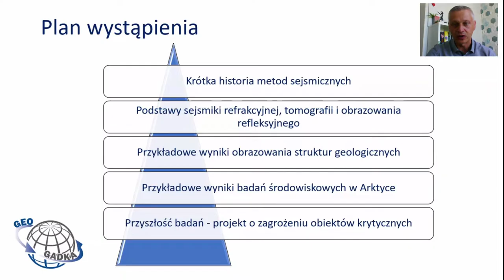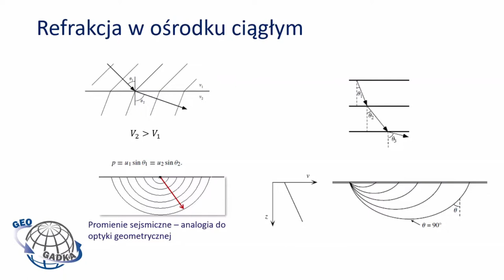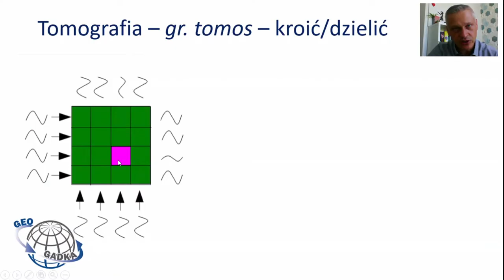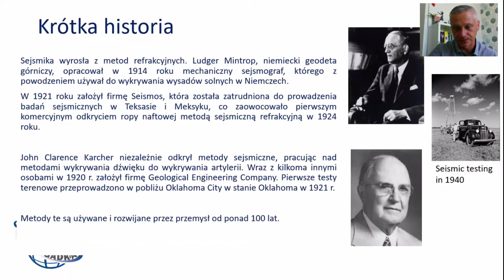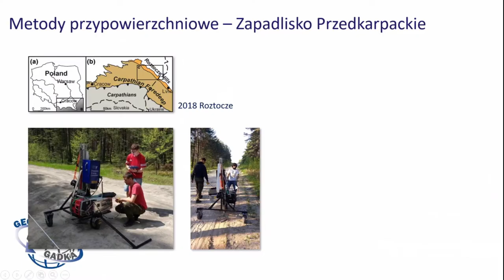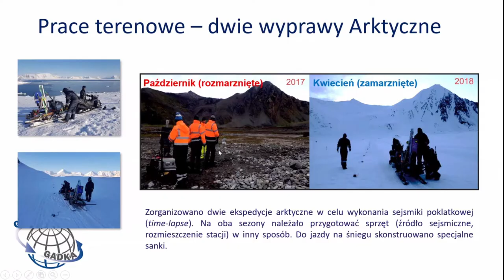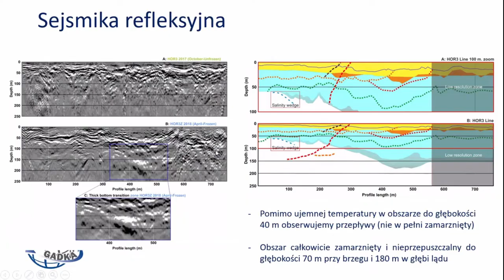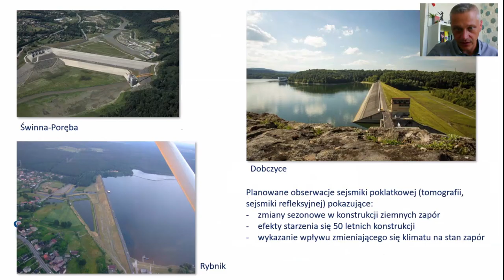Sejsmologia środowiskowa - czy metody poszukiwania ropy mogą wspierać adaptacje do zmian klimatu?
Wykład prof. Mariusza Majdańskiego w ramach cyklu GEOGADKA - Geofizyka dla każdego, IGF PAN [31 maja 2023]

Metody sejsmiczne wykorzystywane w przemyśle naftowym w ostatnich 100 latach pozwoliły na rozpoznanie i wydobycie ogromnych ilości ropy i gazu. Te nośniki energii są najbardziej istotne w obserwowanych zmianach klimatu poprzez zwiększenie procesów szklarniowych w systemie ziemskim. Czy te same metody mogą pomóc w zrozumieniu zachodzących procesów, monitorowaniu ich, a także w przystosowaniu się do zmieniających warunków środowiskowych? Podczas webinarium przedstawione będą podstawy metod sejsmicznych oraz rozwój metod przypowierzchniowych w badaniach środowiskowych w Polsce. Na przykładach badań wieloletniej zmarzliny w Arktyce oraz pomiarów w Polsce przedstawione zostaną najnowsze i niespodziewane wyniki dotyczące zagrożeń klimatycznych. Przedstawiony będzie również aktualny projekt dotyczący bezpieczeństwa obiektów krytycznych w Polsce.

Prof. Mariusz Majdański - jest fizykiem związanym zawodowo z Instytutem Geofizyki PAN. Stopień doktora uzyskał na Uniwersytecie Warszawskim. Metod sejsmiki przemysłowej uczył się na stażu podoktorskim w Schlumberger w Wielkiej Brytanii. Prowadził badania na Uniwersytecie w Oulu w Finlandii oraz Uniwersytecie w Durham w Wielkiej Brytanii. Zajmuje się modelowaniem sejsmicznym skorupy ziemskiej, analizą danych sejsmicznych i grawitacyjnych, sejsmiką przypowierzchniową czy badaniem wieloletniej zmarzliny. Uczestniczył w wielu eksperymentach polowych, w tym w ekspedycjach do Arktyki i Antarktydy. Jest autorem 45 publikacji naukowych i ponad 70 prezentacji na konferencjach międzynarodowych. Aktualnie jest także Z-cą Dyrektora ds. naukowych IGF PAN oraz Przewodniczącym Komitetu Geofizyki PAN.

Wykład zorganizowany w ramach cyklu GEOGADKA - Geofizyka dla każdego, Instytut Geofizyki PAN

Jeśli chcesz wspierać Wszechnicę w dalszym tworzeniu treści, organizowaniu kolejnych rozmówWszechnicy, możesz

1. Zostać Patronem Wszechnicy FWW w serwisie

2. Możesz wspierać nas, robiąc zakupy za pomocą serwisu Fanimani.pl